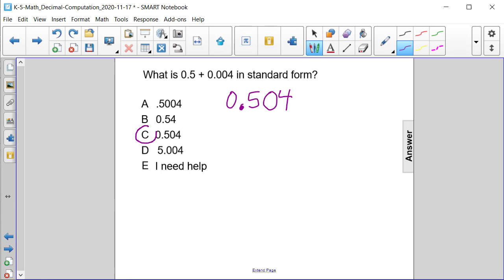K5Math Decimals Q21